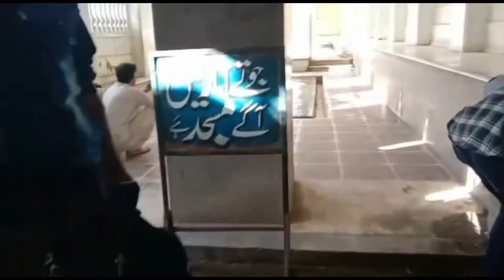Ilyasi Masjid | Pani Ka Chashma | 1932 ki Masjid | Part 1 | Yasmin Sahar